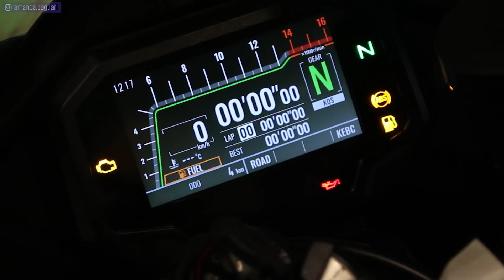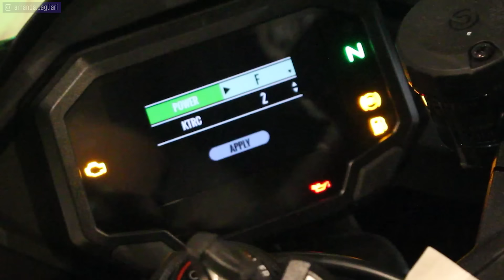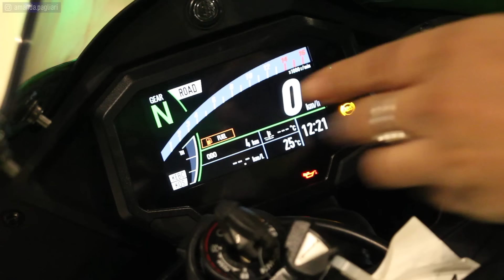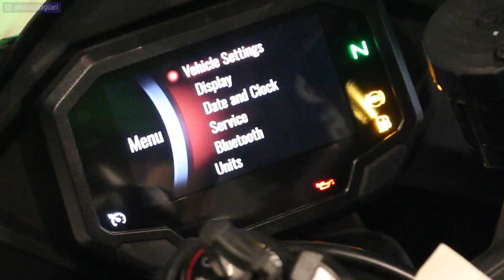NOVA NINJA ZX-10R 2022 TUDO O QUE MUDOU NO DETALHE - SAIBA COMO GANHAR ESSA MOTO | LANÇAMENTO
Veja tudo sobre a nova Ninja ZX-10R.
Tudo o que mudou na Kawasaki Ninja ZX-10R 2022

A Ninja ZX10R 2022 muodou, veja todas as mudanças da Kawwaski ZX-10R 2022. Dentre as principais mudanças estão, design, painel, chassi, luzes, dentre outras.

🎁 💰 COMPRE SUA MOTO COM NOSSOS PARCEIROS:

MOTOS YAMAHA - ZERO E SEMINOVAS
▸ FELTRIN MOTOS

MOTOS SUZUKI, HAOJUE E KYMCO - ZERO E SEMINOVAS
▸ MARELLO MOTOS

📱 🖥 LINKS OFICIAIS

💼 🤝 CONTATO PROFISSIONAL E PARCERIAS
ROTEIRO E APRESENTAÇÃO
Amanda Pagliari